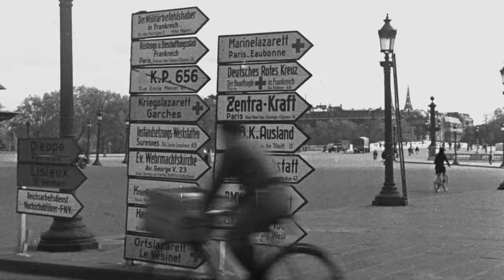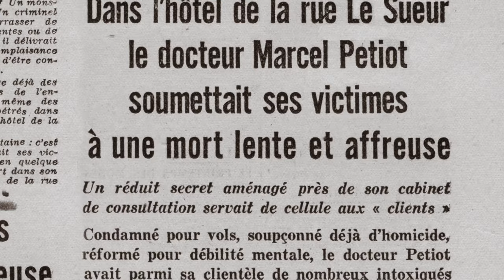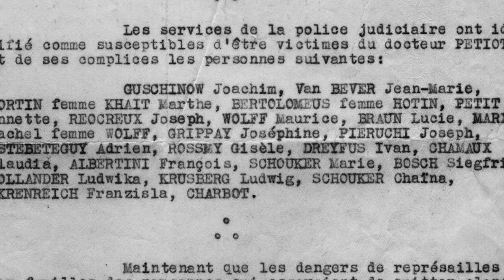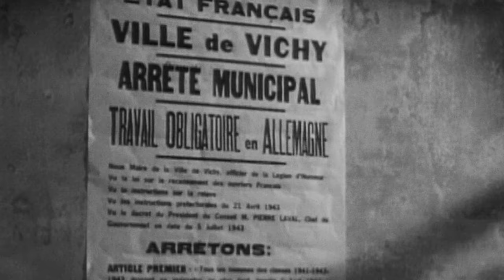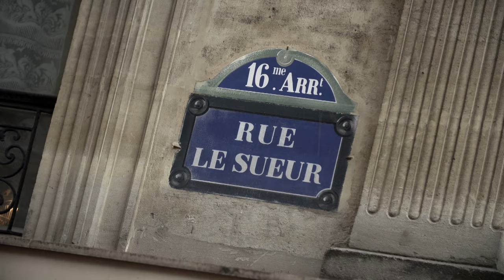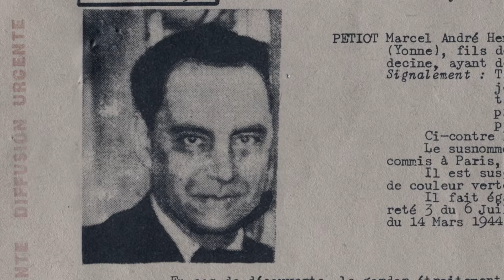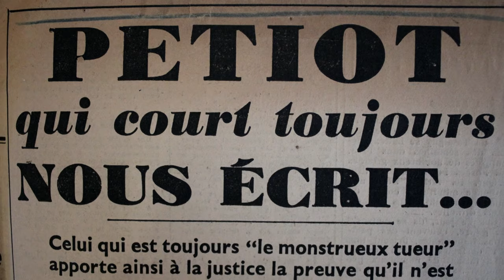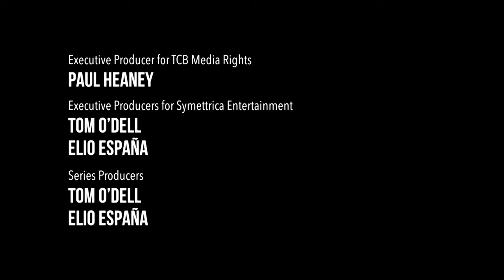The Shadow of War: William Charles Hill's Ruthless Rise to Power During World War II!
Explore the intriguing story of William Charles Hill, a formidable underworld figure whose notoriety flourished during World War II. Discover the tactics he employed to exploit the chaos of the Blitz, ultimately amassing a fortune through his villainous endeavors.